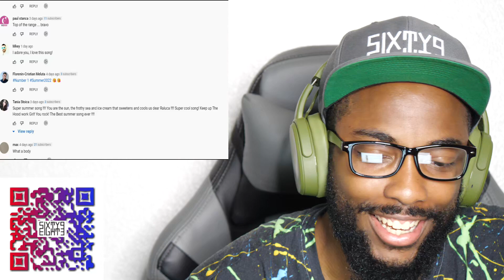Raluka - Ia-mi soarele din umbra (Official Music Video) CKO Reaction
CaliKidOfficial gives commentary in a reaction video to Raluka - Ia-mi soarele din umbra (Official Music Video)